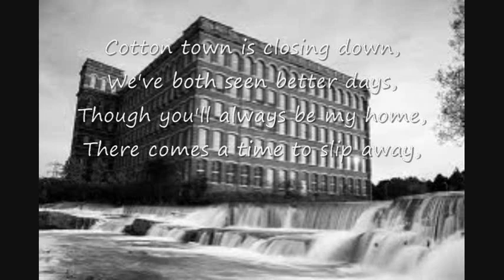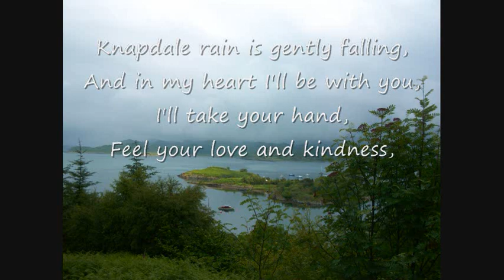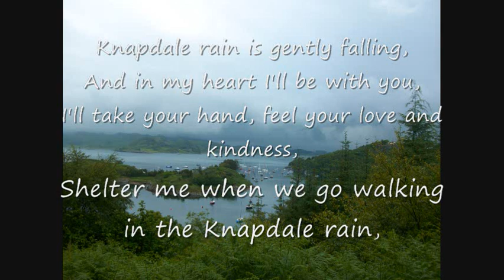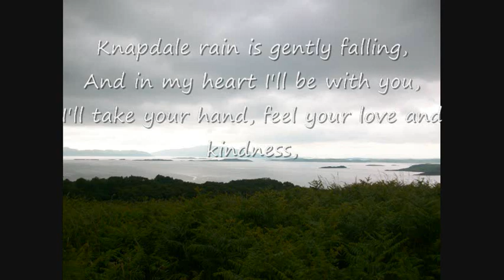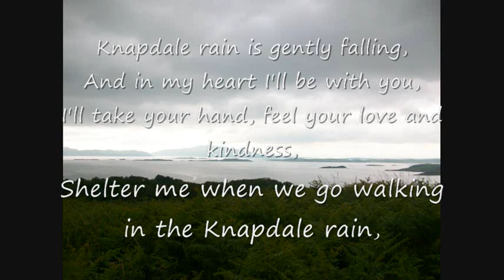Knapdale Rain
A recent song about moving up to Mid Argyll from Paisley. A good time was had by all.